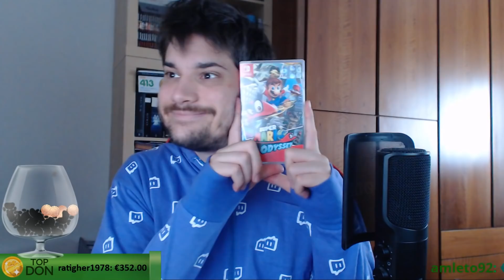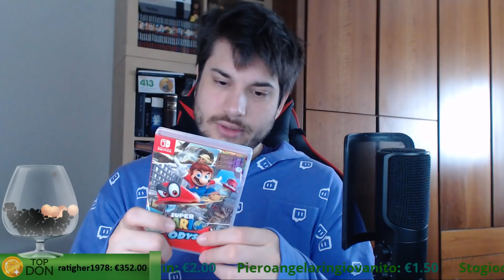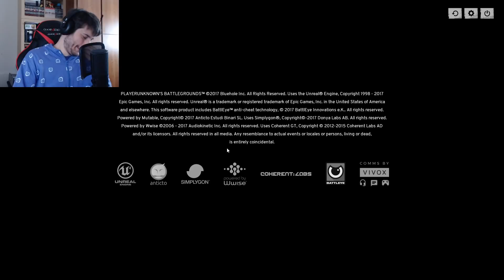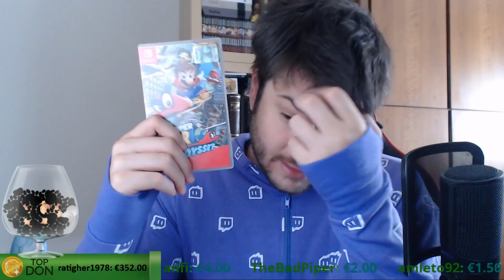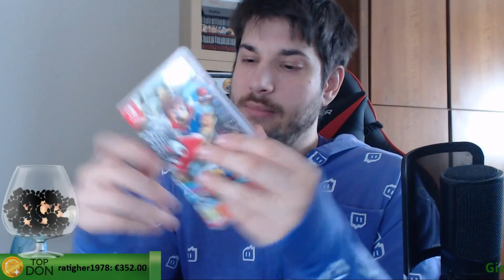Aspettando Mario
27 Ottobre 2017